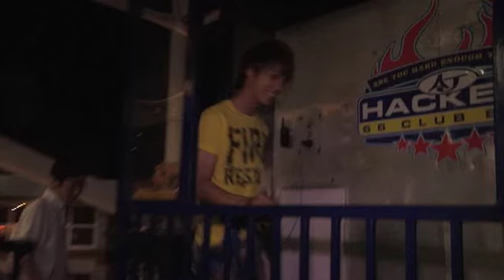BUNGE_JUMPING ~ Hamao Kyosuke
Name: 浜尾京介
Name (romaji): Hamao Kyosuke
Profession: Actor, Model
Birthdate: 1991-Jun-25Birthplace: Tokyo, Japan

Movies
Tsuki to Uso to Satsujin (2010)
Tensou Sentai Goseiger: Epic on the Movie | Tensou Sentai Goseiger: Epikku on the mub]] (2010) - Agri / Gosei Black
Takumi-kun Series: Bibo no Detail (2010)Takumi-kun Series: Nijiiro no garasu (2009)
Gokusen: The Movie (2009)

TelevisionTV Dramas
- Tensou Sentai Goseiger (TV Asahi / 2010)
- Aguri/Gosei BlackGokusen 3 (NTV / 2008)
- Kyosuke TerauchiTV Movies
- Gokusen Graduation Special '09